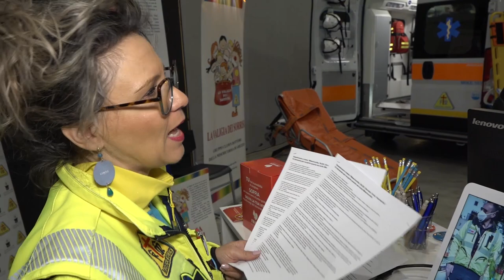Misercordia in campo per nuovi volontari e servizio civile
Il ruolo del volontariato e del tendere una mano all'altro spiegato ai ragazzi dalla Misericordia di Arezzo. Che si scelga di diventare volontario o di avviare il percorso del servizio civile, i ragazzi imparano cosa vuol dire aiutare gli altri, crescono e magari perché trovano la loro strada.